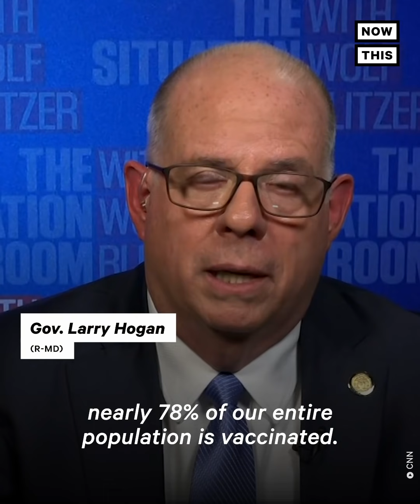Biden Praises Maryland Governor for Vaccination Efforts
President Joe Biden praised Republican Governor Larry Hogan as Maryland reaches almost 78% of fully vaccinated residents — one of the highest rates in the U.S.